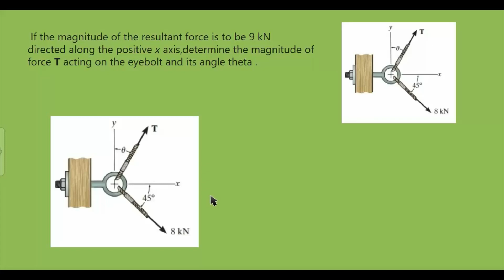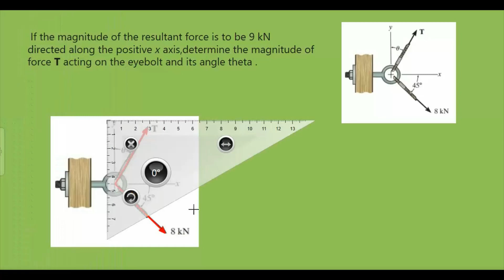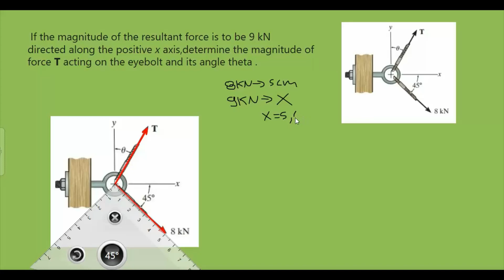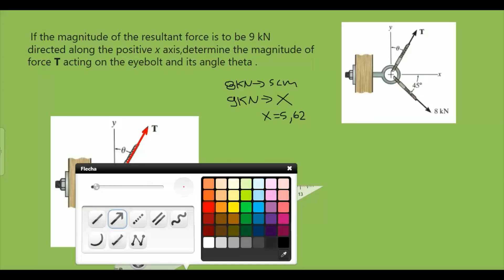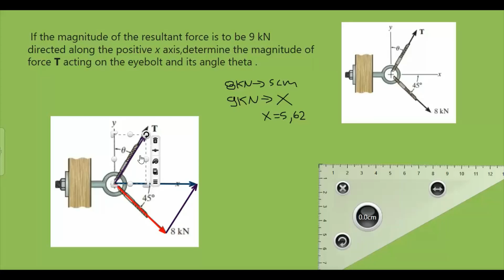Operación de vectores (ejercicio de aplicación 1)💪